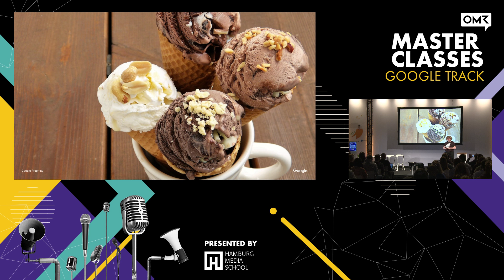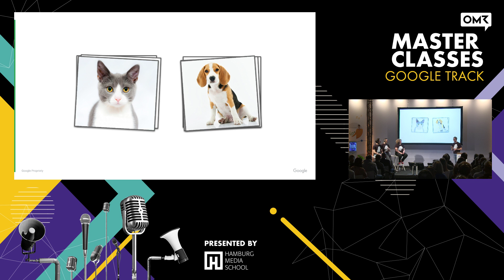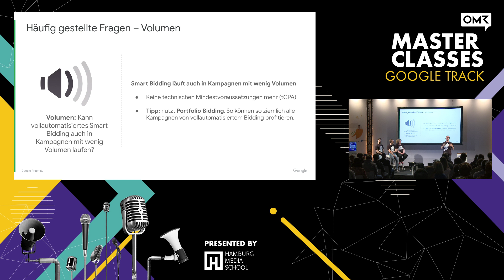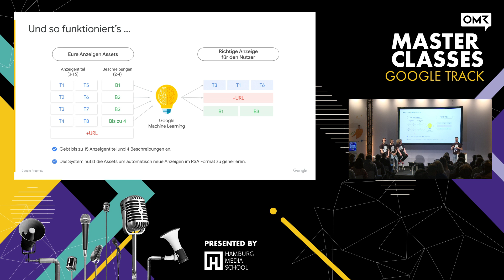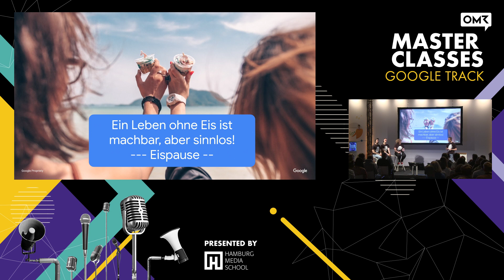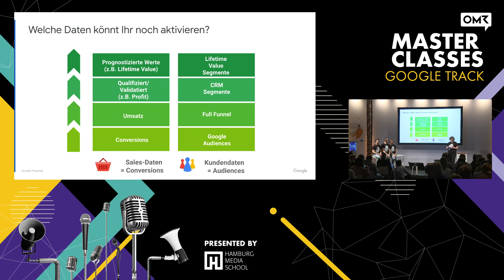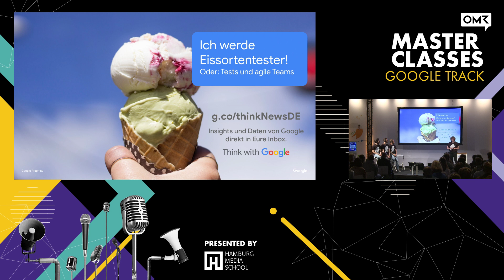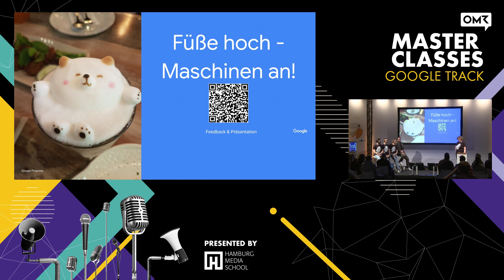Google Masterclasses @ OMR19 I Track 7 I Day 1 I Smart Bidding, noch smarter!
Grow. With a little help from Google.